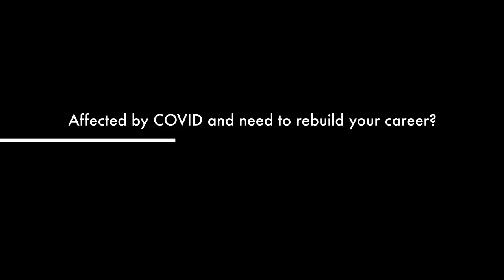Economic Equity in National Landing Movie Trailer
Are you interested in increasing your earning power? Have you been affected by COVID and need employment assistance? Then, check out the Arlington Employment Center's Economic Equity in National Landing Program! This program assists participants in gaining the knowledge, skills and work experience needed to obtain a higher paying job.  For more information and to schedule an eligibility screening, call or email . For more information about other Arlington Employment Center services, visit aec.arlingtonva.us